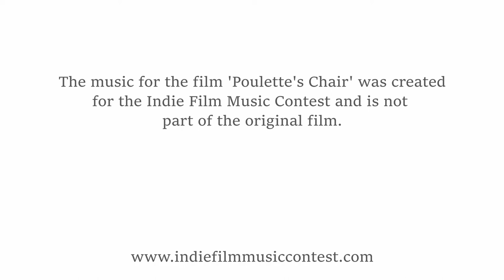Poulette’s Chair – New Score by Samuel Stein - Submission for the Indie Film Music Contest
This is my submission to the Indie Film Music Contest. You can read more about it here:

Violin: Emma Campbell
Clarinet: Jack Ford